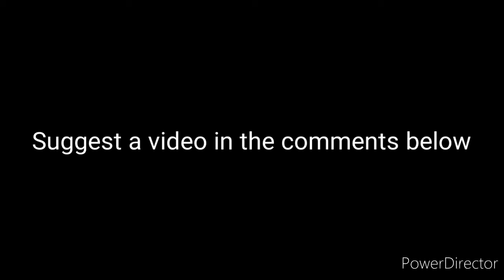Lmb short: The return of Iggy and Lemmy